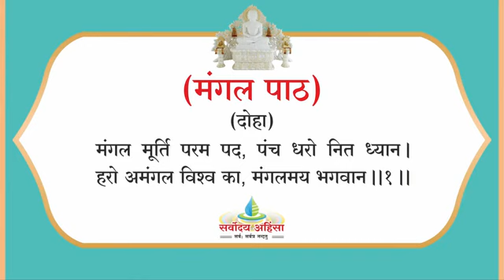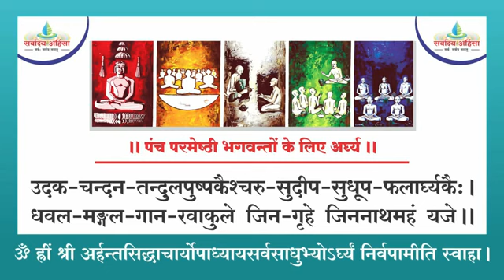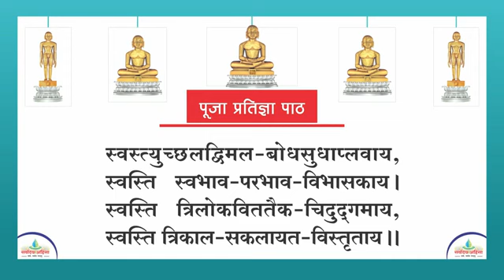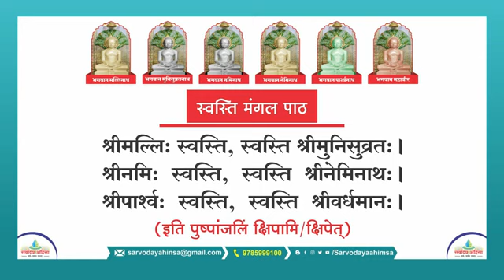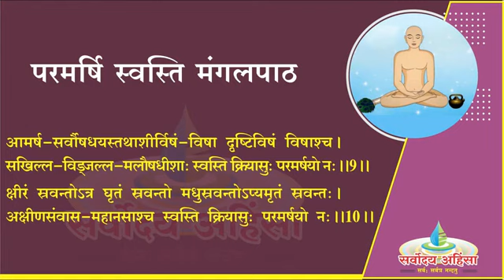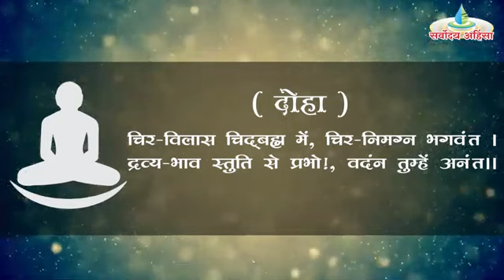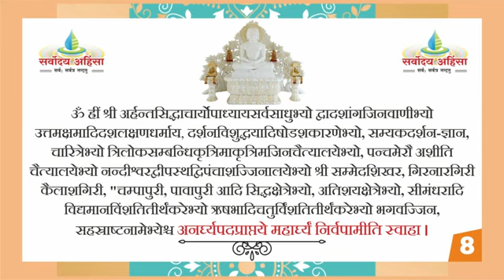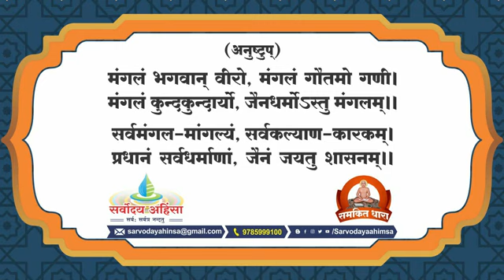Siddh puja सम्पूर्ण पूजन विधि सहित सिद्ध पूजन